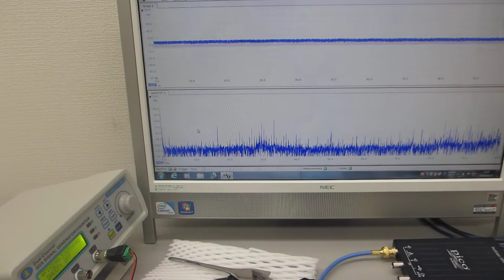超音波プローブの発振制御による部品検査技術（超音波システム研究所）